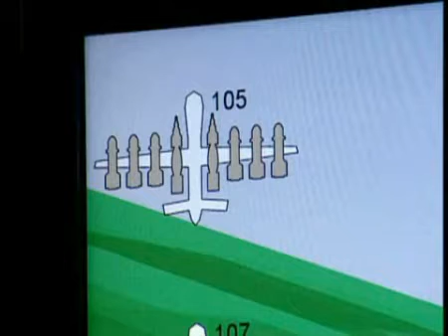Inside a Predator Strike (Cyberdyne Beware!) _ Defense Tech.flv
Predator (Drone) attack and how it is carried out...a very dreadful view.